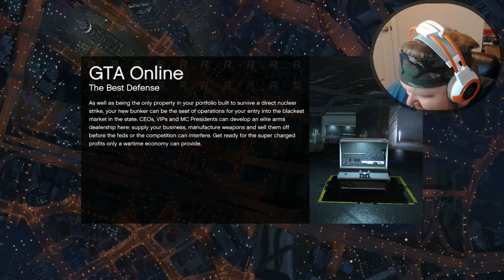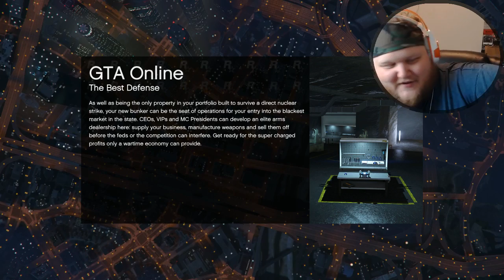Under House Arrest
I do cool titles
Lanceypooh and the YesMen play Stuff!